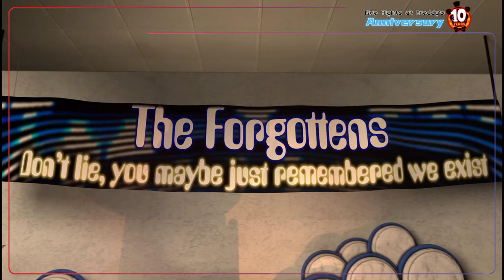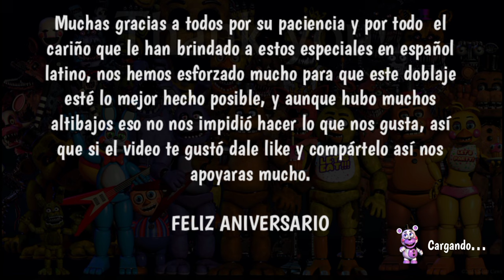FNAF 10TH ANNIVERSARY Español Latino | Ultimo Especial De Aniversario.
!!!Que onda banda¡¡¡ al fin, después de tanta espera el tan aclamado decimo aniversario ha llegado y con su respectivo doblaje al español, espero que disfruten de este video que hemos hecho con mucho amor y sobre todo apoyar al creador original de estas animaciones.

Voces participantes

Gracias por ayudarme con la miniatura y los renders